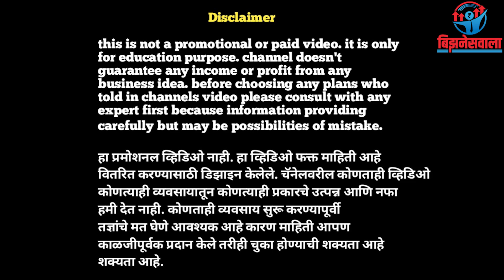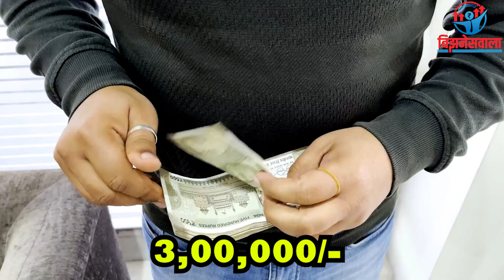आधुनिक गावरान कुकुट पालन | रोज 300 अंडी | 600 गावरान कोंबडी | Gavran poultry farm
canon 6d
canon 24-105 lens
digitek tripod
boya m1 mic
Boya BY-BM3030

COVER TOPIC :-
business ideas
small busienss ideas
घरबसल्या काम
घरबसल्या पैसे कमवण्याचे मार्ग
घरबसल्या व्यवसाय
घर बसल्या पैसे कमवा
घरबसल्या काम पाहिजे
पैसे कमवा
गावरान कुकुट पालन
कुकुट पालन
असे करा कुकुट पालन
गावरान कोंबडी पालन
गावरान कुकुट पालन
100% गावरान कुकुट पालन
मुक्त गावरान कुकुट पालन
गावरान कुक्कुट पालन
गावरान कुक्कुट पालन फार्म
बोयलर कुकुट पालन
कुक्कुट पालन
गावरान कोंबडी
ससे पालन
कुकुट पालन प्रशिक्षण
कोंबडी पालन
कुकुट
गावरान कुक्कुटपालन
मुक्त कुकुट पालन यशोगाथा
mukt kukutpaln
ओरिजिनल गावरान कुकुटपालन
वराह पालन
कुकुट पालन कसे करावे
कुकुट पालनातुन श्रीमंती
शेली पालन
कुक्कुट पालन कसे करावे
poultry farming
poultry farm
poultry
chicken farming
how to start poultry farming
poultry business
farming

carefully but may be possibilities of mistake
हा प्रमोशनल व्हिडिओ नाही. हा व्हिडिओ फक्त माहिती आहे
वितरित करण्यासाठी डिझाइन केलेले. चॅनेलवरील कोणताही व्हिडिओ
कोणत्याही व्यवसायातून कोणत्याही प्रकारचे उत्पन्न आणि नफा
हमी देत   नाही. कोणताही व्यवसाय सुरू करण्यापूर्वी
तज्ञांचे मत घेणे आवश्यक आहे कारण माहिती आपण
काळजीपूर्वक प्रदान केले तरीही चुका होण्याची शक्यता आहे
शक्यता आहे.